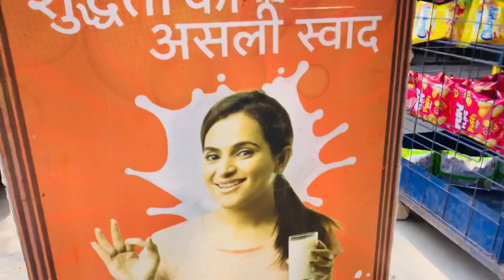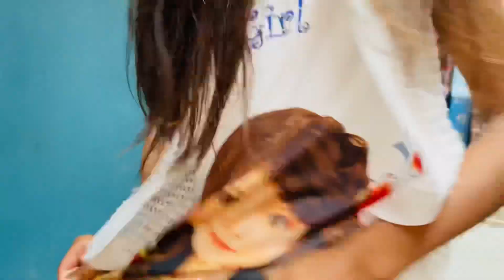Boring Day ko 🥹 || Mast Day Me Badal Diya ❤️ || Tarun shakya vlogs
Boring Day ko 🥹 || Mast Day Me Badal Diya ❤️ || Tarun shakya vlogs @souravjvlogs @ManojDey @BindassKavya souravjoshivlog manojdeyvlogs #caryyminati